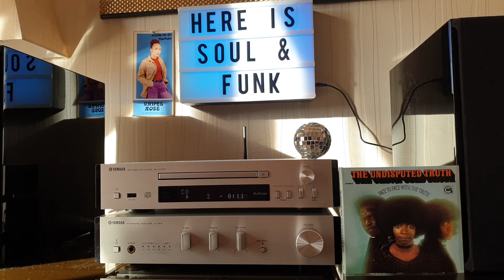The Undisputed Thrust- Ungena Za Ulimwengu(Unite The World)/Friendship Train